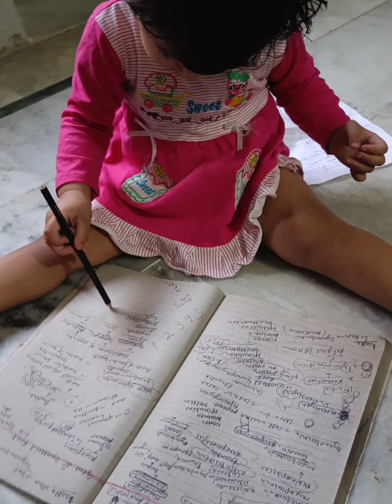shree bni brawny,pinku ki teacher👩‍🏫, की exercise 😂🤣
shree bni teacher 👩‍🏫,kri exercise 😂 vlog familyvlog india funny comedy @shreeyatram711 @FamilyFitnessChannel @FlyingBeast320